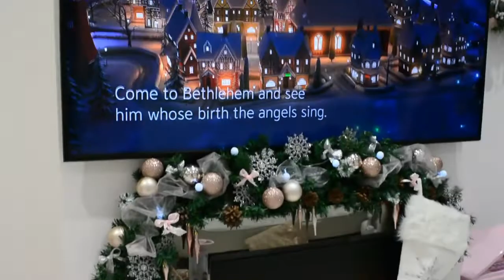Christmas story Princess Sarah Melanie